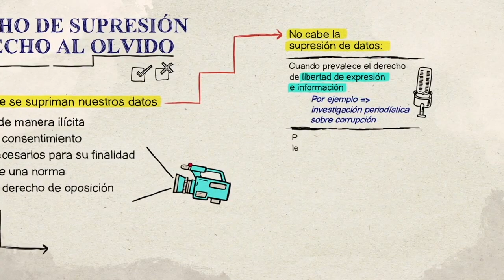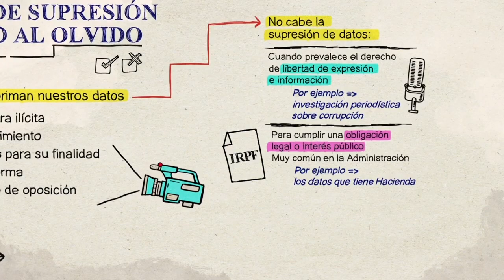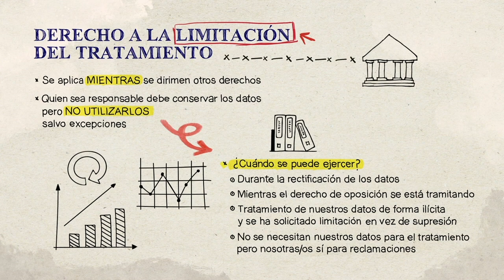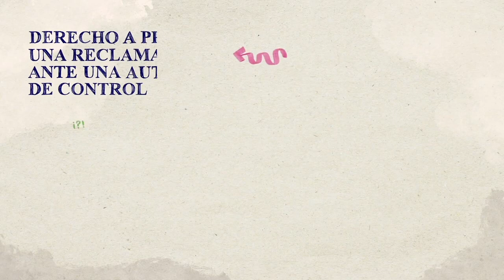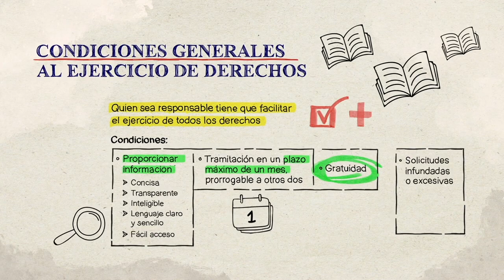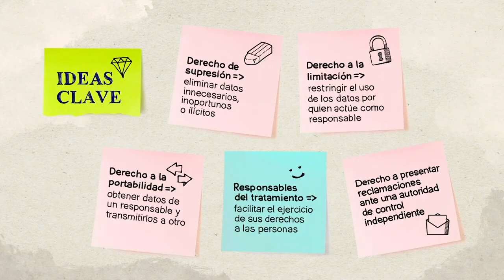8. Derechos de protección de datos (2) AEPD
8. Derechos de protección de datos (2) AEPD

La protección de las personas físicas en relación con el tratamiento de datos personales
es un derecho fundamental protegido por el artículo 18.4 de la Constitución española. De
esta manera, nuestra Constitución fue pionera en el reconocimiento del derecho fundamental
a la protección de datos personales cuando dispuso que «la ley limitará el uso de la
informática para garantizar el honor y la intimidad personal y familiar de los ciudadanos y el
pleno ejercicio de sus derechos». Se hacía así eco de los trabajos desarrollados desde
finales de la década de 1960 en el Consejo de Europa y de las pocas disposiciones legales
adoptadas en países de nuestro entorno.
El Tribunal Constitucional señaló en su Sentencia 94/1998, de 4 de mayo, que nos
encontramos ante un derecho fundamental a la protección de datos por el que se garantiza a
la persona el control sobre sus datos, cualesquiera datos personales, y sobre su uso y
destino, para evitar el tráfico ilícito de los mismos o lesivo para la dignidad y los derechos de
los afectados; de esta forma, el derecho a la protección de datos se configura como una
facultad del ciudadano para oponerse a que determinados datos personales sean usados
para fines distintos a aquel que justificó su obtención. Por su parte, en la Sentencia
292/2000, de 30 de noviembre, lo considera como un derecho autónomo e independiente
que consiste en un poder de disposición y de control sobre los datos personales que faculta
a la persona para decidir cuáles de esos datos proporcionar a un tercero, sea el Estado o un
particular, o cuáles puede este tercero recabar, y que también permite al individuo saber
quién posee esos datos personales y para qué, pudiendo oponerse a esa posesión o uso.

El Reglamento general de protección de datos pretende con su eficacia directa superar
los obstáculos que impidieron la finalidad armonizadora de la Directiva 95/46/CE del
Parlamento Europeo y del Consejo, de 24 de octubre de 1995, relativa a la protección de las
personas físicas en lo que respecta al tratamiento de datos personales y a la libre circulación
de esos datos. La transposición de la directiva por los Estados miembros se ha plasmado en
un mosaico normativo con perfiles irregulares en el conjunto de la Unión Europea lo que, en
último extremo, ha conducido a que existan diferencias apreciables en la protección de los
derechos de los ciudadanos.

Hoy identificamos con bastante claridad los riesgos y oportunidades que el mundo de las
redes ofrece a la ciudadanía. Corresponde a los poderes públicos impulsar políticas que
hagan efectivos los derechos de la ciudadanía en Internet promoviendo la igualdad de los
ciudadanos y de los grupos en los que se integran para hacer posible el pleno ejercicio de
los derechos fundamentales en la realidad digital. La transformación digital de nuestra
sociedad es ya una realidad en nuestro desarrollo presente y futuro tanto a nivel social como
económico. En este contexto, países de nuestro entorno ya han aprobado normativa que
refuerza los derechos digitales de la ciudadanía.

✔   Gobierno Navarra